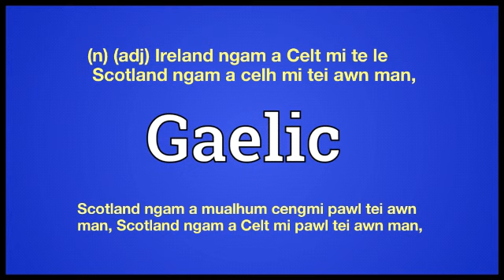Gaelic meaning in Ngawn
Gaelic = (n) (adj) Ireland ngam a Celt mi te le
 Scotland ngam a celh mi tei awnman,Scotland ngam a mualhum cengmi pawl tei awn man, Scotland ngam a Celt mi pawl tei awn man,